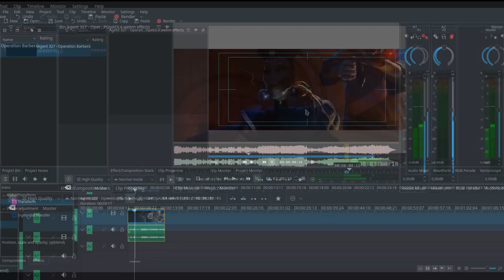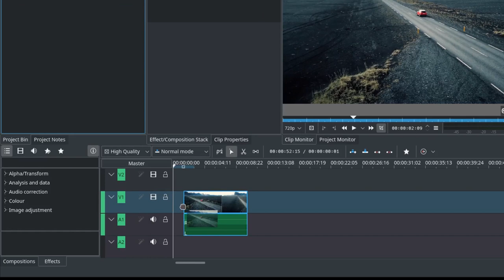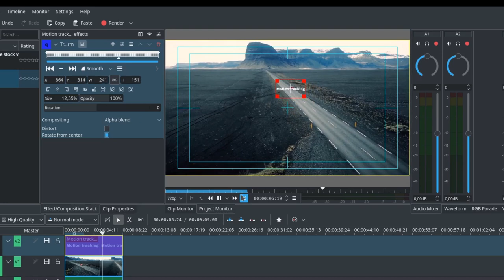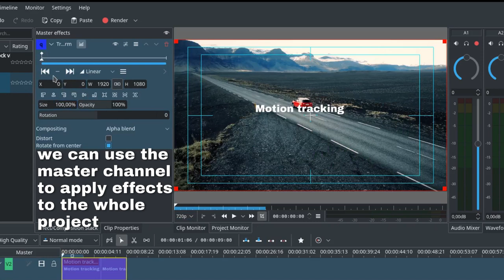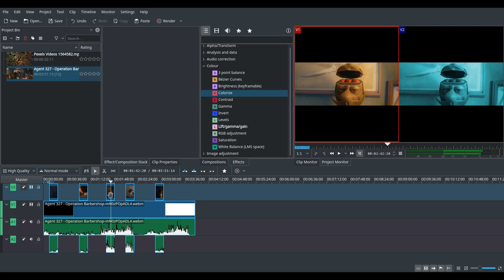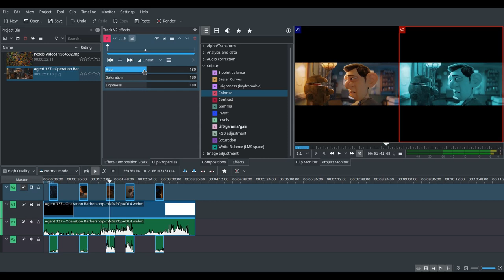Kdenlive 20.04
This version marks the one year anniversary release of the code refactoring. The highlights include major speed improvements due to the Preview Scaling feature, New rating, tagging sorting and filtering of clips in the Project Bin for a great logging experience, Pitch shifting is now possible when using the speed effect, Multicam editing improvements and OpenTimelineIO support. Besides all the shiny new features, this version comes with fixes for 40 critical stability issues as well as a major revamp of the user experience. Kdenlive is now more reliable than ever before.